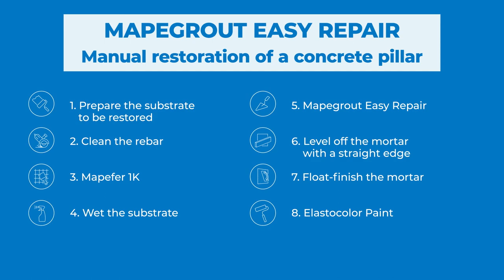Manual restoration of a concrete pillar | Mapegrout Easy Repair | Tutorial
Mapegrout Easy Repair is a normal-setting thixotropic mortar for repairing deteriorated concrete.